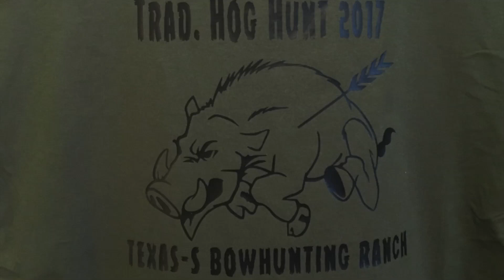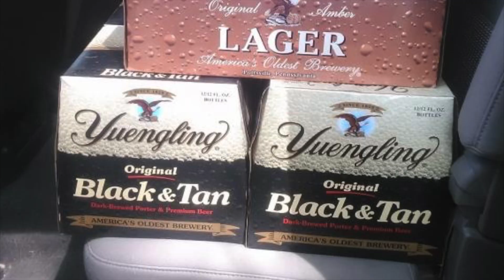TBH Trad Hog Hunt 2017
This video is about TBH Trad Hog Hunt 2017